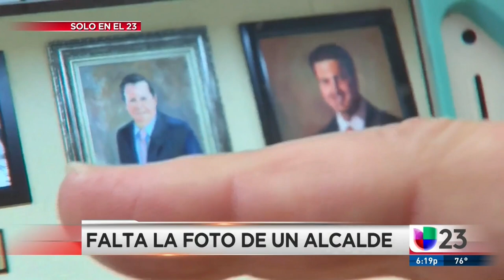¿Por qué la foto del exalcalde Raúl Martínez no está colgada en el Ayuntamiento de Hialeah?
El retrato de quien fue el gobernante de 'la ciudad que progresa' por más de dos décadas desapareció junto al del exalcalde interino Julio Martínez. En entrevista con Noticias 23, Raúl Martínez aseguró que el actual mandatario, Carlos Hernández, quiso chantajearlo y le advirtió que si no paraba de decir cosas malas de la ciudad iba a quitar su nombre del edificio. "Eso es una bajeza", señaló el exfuncionario.